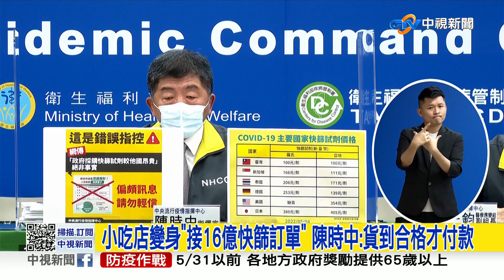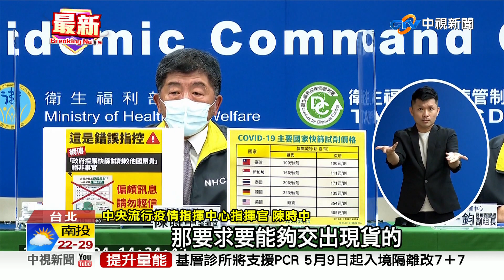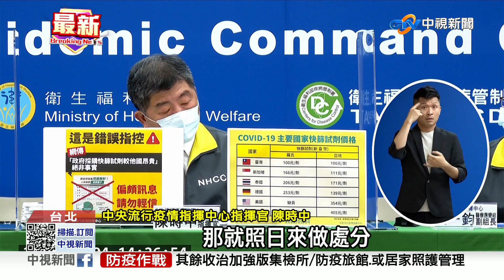小吃店變身"接16億快篩訂單" 陳時中:貨到合格才付款│中視新聞 20220504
針對外界質疑，快篩試劑採購過程有利益輸送，對此，指揮官陳時中回應，任何一家大公司都可能賣小東西，採購在「緊急需要時，會以最後交出來東西合不合格為準」。